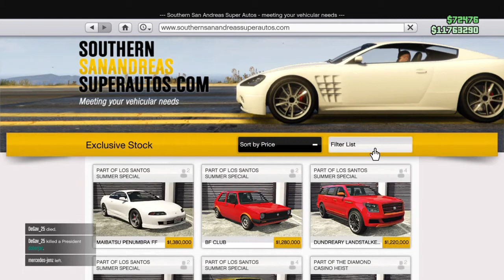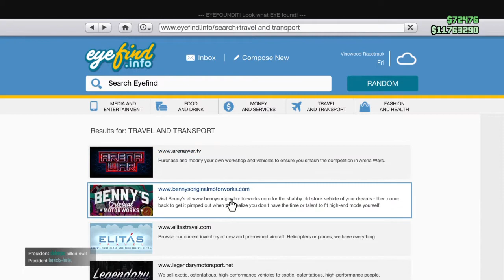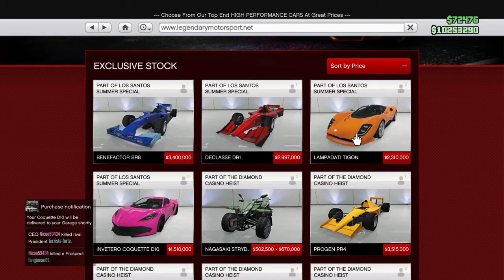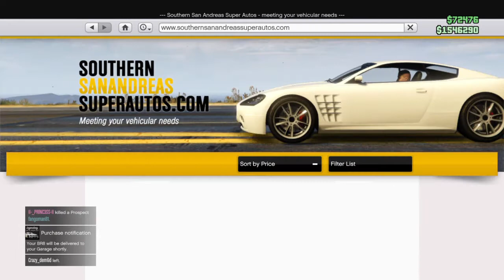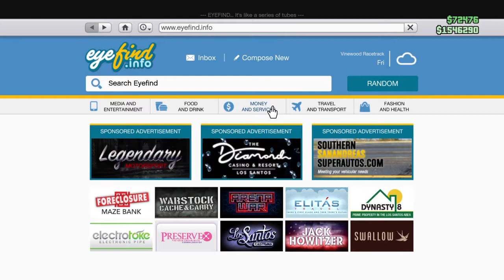GTA V ONLINE (NEW LOS SANTOS SUMMER SPECIAL UPDATE,SPENDING SPREE) Episode 18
Hey guys I hope you all enjoyed this video and make sure please like and subscribe for more videos like this and for unforgettable fans im recruiting players for gta online for role play so i could film the scene then edit them. if any volunteers leave a comment and we will create a role for you